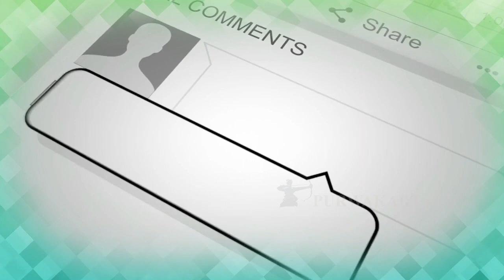3D NGAWANGKONG DI POS RONDA Bg. 2 || Mapag Waktu Saur Ramadhan 1440 H || Kulub Waluh Jeng Bonteng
3D Ngawangkong Di Pos Ronda Bagian Ka 2 Mapag Waktu Saur Ramadhan 1440 H, Kulub Waluh Jeng Bonteng.